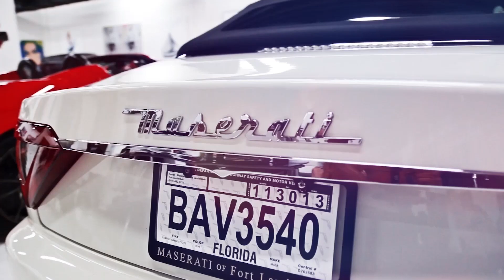Best Rap Music Mix for Your Driving Playlist, Top Tracks for Your Sound System